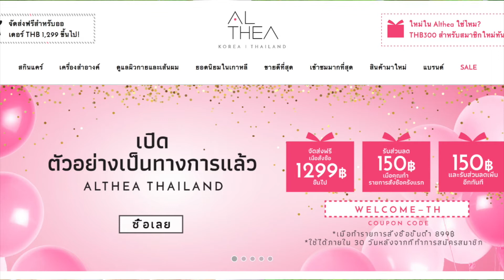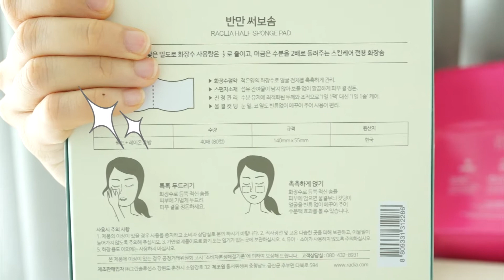เปิดกล่อง Althea box จากเกาหลี | Shopping in KOREA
มาแล้วคร้าบกับคลิปรีวิวเปิดกล่องเครื่องสำอางจาก Althea Thailand​  ซึ่งเป็นเว็บสัญชาติเกาหลีที่มีเครื่องสำอางเกาหลีราคาถูกขายอยู่เพียบ นอกจากราคาจะไม่แพงแล้วยังส่งตรงถึงจากเกาหลีไม่โดนภาษีด้วยนะเออ ใครเป็นสาวกสายเกาห้ามพลาด!

ตอนนี้เว็บไซต์เค้าเปิดตัวอย่างเป็นทางการไปแล้วที่